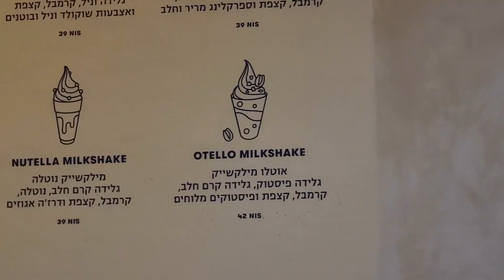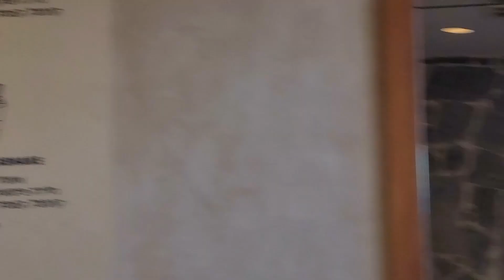TeklinVLOG #32 | Ищем квартиру в Израиле. Гуляем по Хайфским лестницам.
Это была неделя, когда мы вернулись от друзей в свой гардероб и решили, что хотим жить в своей квартире. Так как наши друзья нас не спешили выгонять, то мы просто начали искать и смотреть варианты. Они, конечно, не впечатляют.. ТАКИЕ цены за ТАКИЕ квартиры...
Ладно, не будем нагнетать, просто после Гомеля сложно перестроиться в этом плане.)